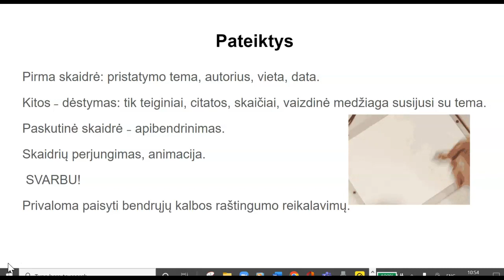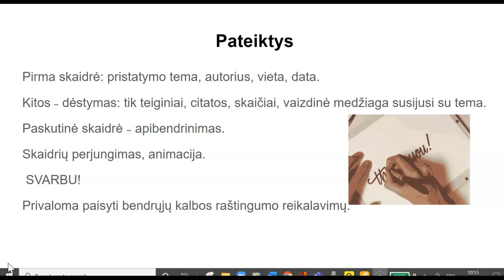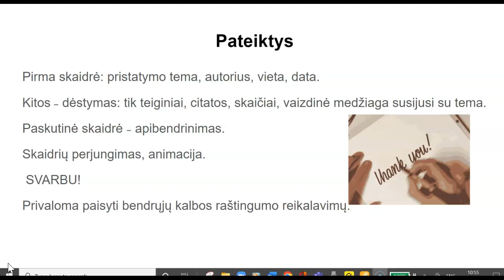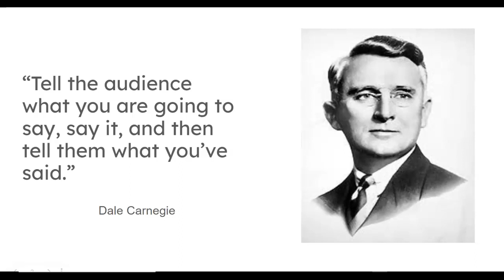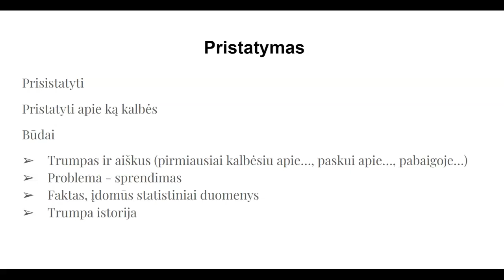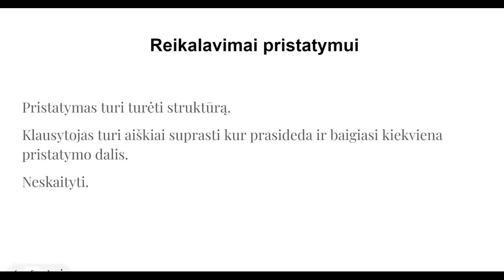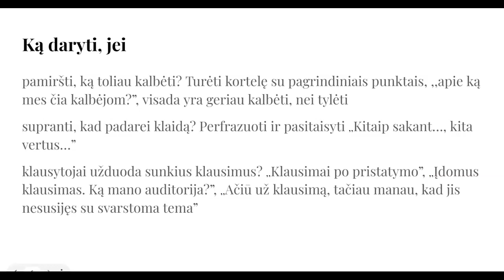pateikčių rengimas ir pristatymas